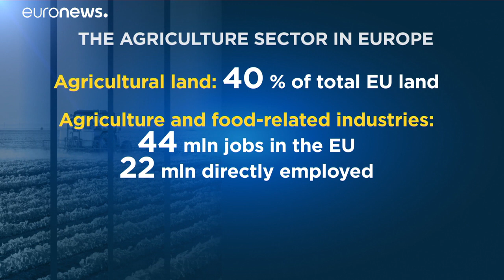Así afecta el cambio climático a la agricultura europea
En total, el sector agrícola de la Unión Europea podría perder hasta un 16% de sus ingresos en 2050…